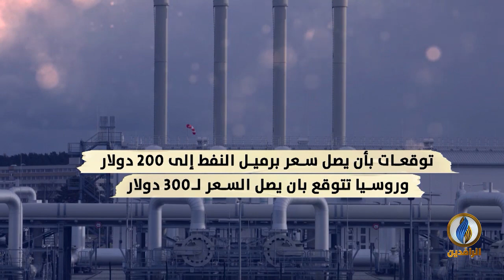انفوجرافيك | أسعار النفط.. قفزة تاريخية ومعركة اقتصادية مفتوحة